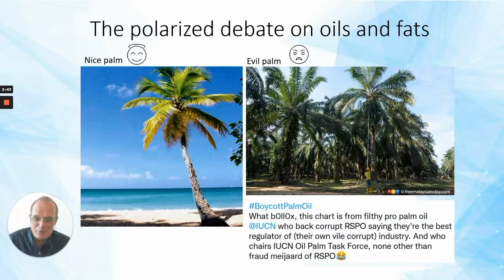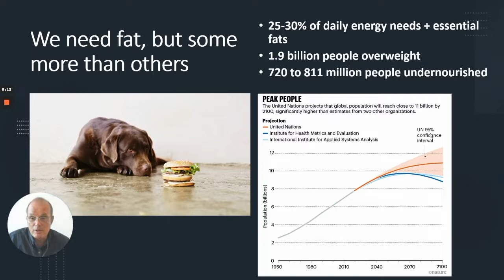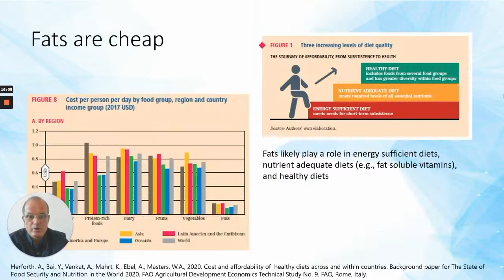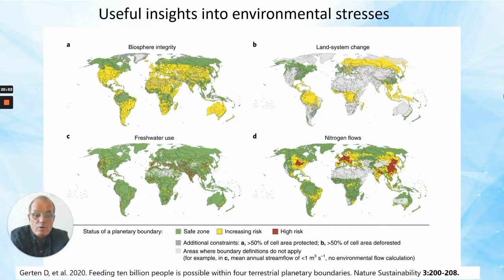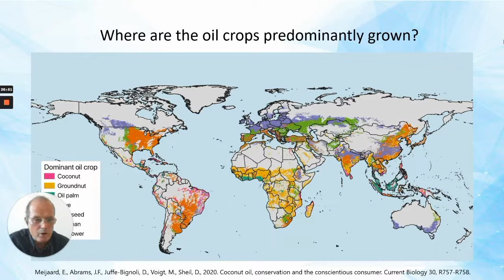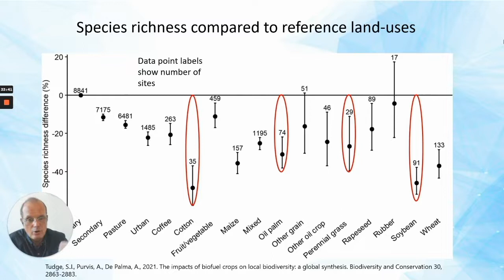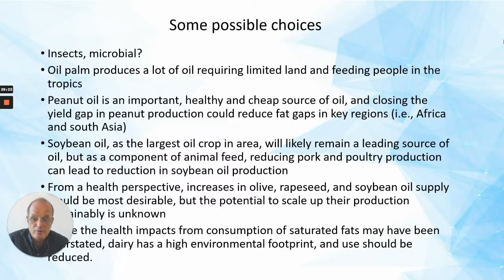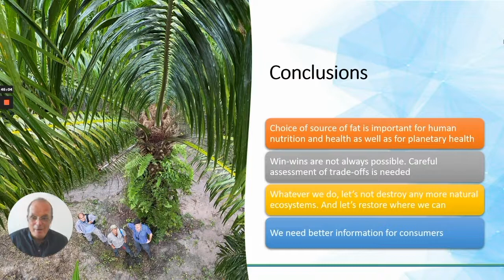The Environmental Impact Of Vegetable Oils; Dr. Erik Meijaard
Speaker:
Dr. Erik Meijaard
Conservation Scientist, Co-Chair of IUCN Oil Crops Task Force, Entrepreneur